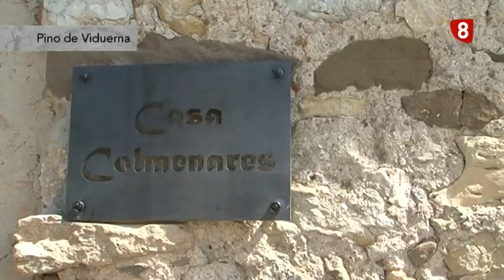'Un paseo por Palencia y provincia' PINO DE VIDUERNA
Conocemos Pino de Viduerna, una pedanía de Santibáñez de la Peña que nos recibió con los brazos abiertos, ¡muchas gracias a todos sus vecinos!